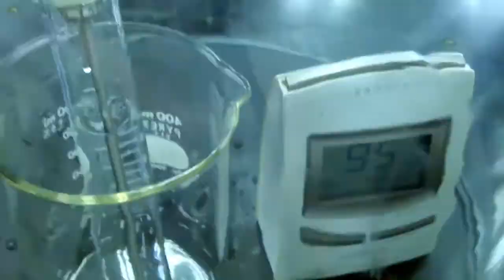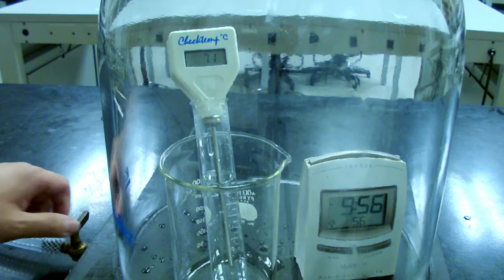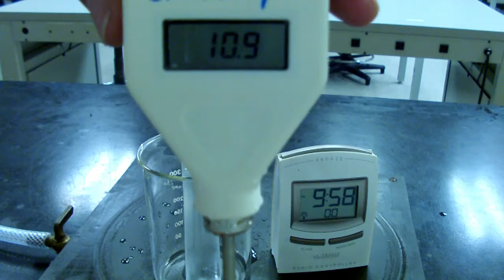Partial Pressure Boiling with Thermometer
Suggested questions: (1) What causes water to boil? (2) Why does the temperature of water go down as the water boils? (3) Based on the final temperature of water, estimate the ending pressure inside the glass jar (a measure of performance of the vacuum pump). (4) Why does the temperature of water remain the same when air is let into the glass jar?